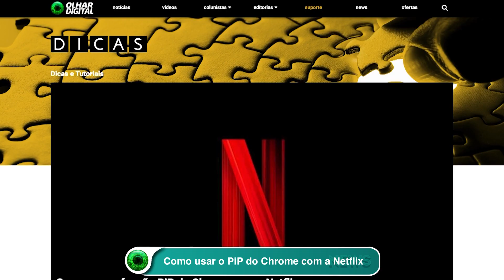Como usar o PiP do Chrome com a Netflix